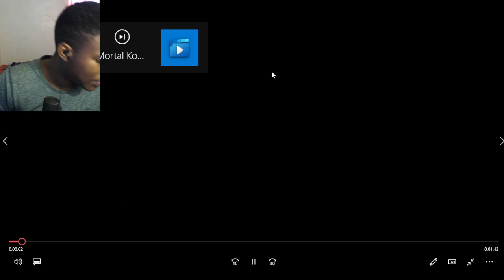Mortal Kombat 1 Invasions Official Season 2 Trailer REACTION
mortal kombat 1,mortal kombat,mk1,mortal kombat 1 story,mortal kombat 1 gameplay